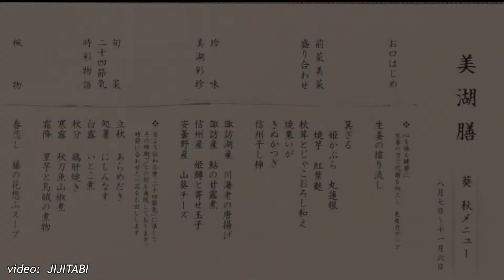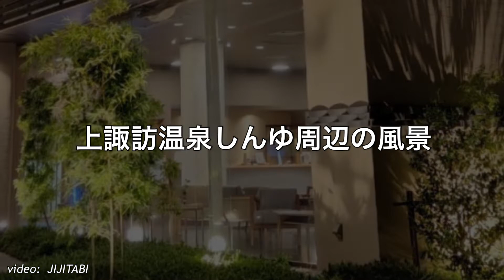上諏訪温泉しんゆ(親湯)の料理と周辺の風景Japanese style hotel Nagano Kamisuwa Onsen Shinyu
諏訪湖の湖岸通りの間欠センター、遊覧船乗り場周辺に温泉旅館のしんゆ(親湯)が位置します。
諏訪湖を眼の前に臨む癒しの温泉宿、自家源泉を持ち地産地消の創作会席が魅力のホテルです。詳細はWebサイト等でご確認下さい。

長野県諏訪市湖岸通り2-6-30
上諏訪温泉しんゆ

Shinyu, a hot spring inn, is located near the intermittent center on Lake Suwa's lakeside street and the sightseeing boat boarding area.
 A relaxing hot spring inn with a view of Lake Suwa, a hotel with its own hot spring source and creative kaiseki meals made with local produce for local consumption.  Please check the website for details.

 2-6-30 Lakeside Street, Suwa City, Nagano Prefecture
 Kamisuwa Onsen Shinyu

[BGM]🎶

DOVA -SYNDROME ⚪️
甘茶の音楽工房
Mus Mus

コメントは全て読ませていただき励みになっています、感謝申し上げます。ハートマークにてお返事させていただきます

Thank you for reading all the comments and encouraging me.
I may reply with a heart symbol